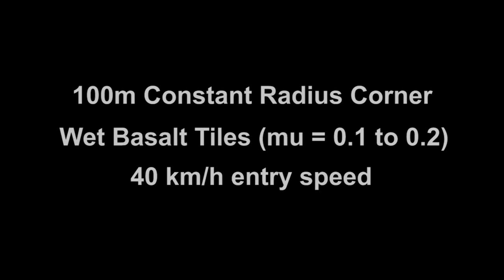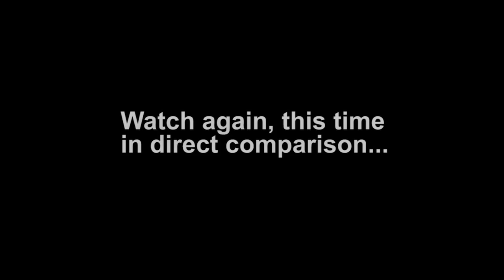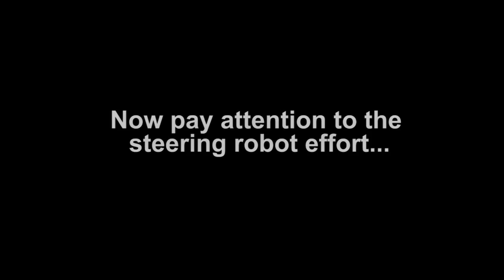Conventional ABS vs CVDC Slip Control vs CVDC Slip Control + ASD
Improving the directional performance of an articulated truck during emergency braking - inside cab view.